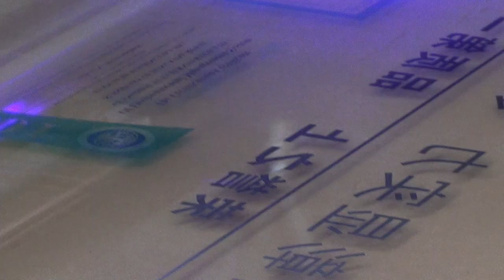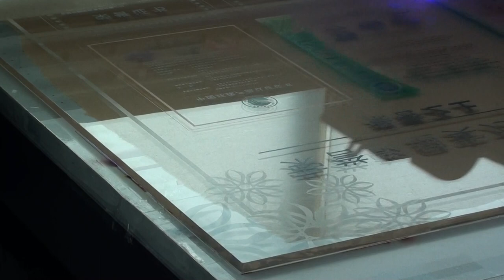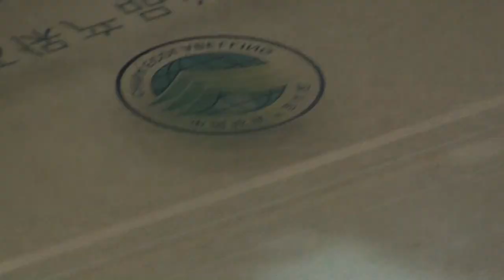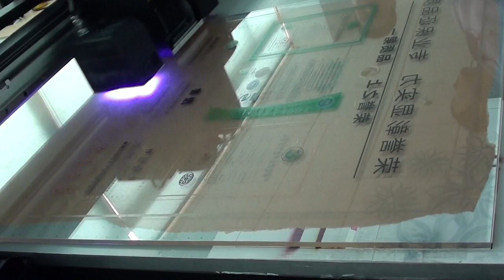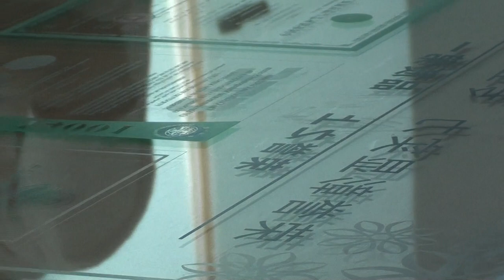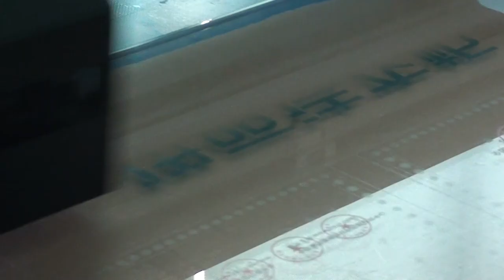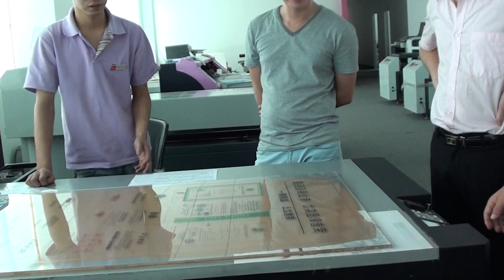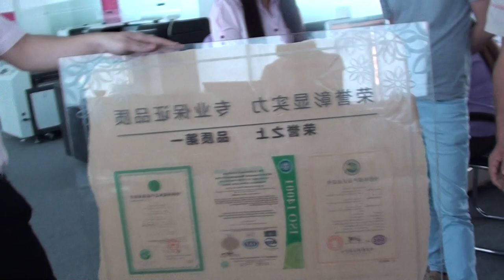large ad sheet printing.MTS